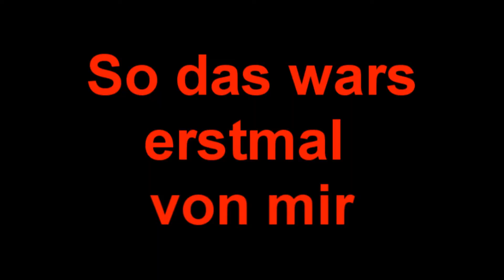Metin2 Gantar BUGUSER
Heyho Leute,
hier zeige ich euch ein paar unserer Buguse-Spezialisten.
- Unsichtbarkeitsbug
- Hexe in Blackrooms pullen damit sie keiner mehr findet
(Es ist komplett unbearbeitet, weil es sonst nicht gewertet werden kann als Buguse beweis)
Leider ist die Scene von 2:47 bis 3:01 beim rendern flöten gegangen -.-